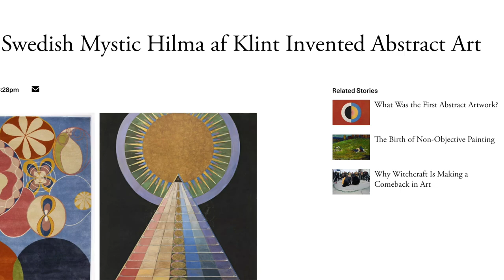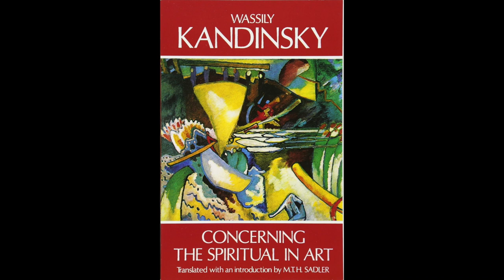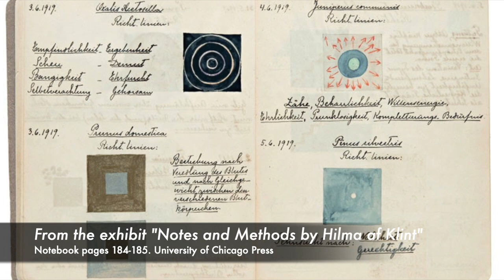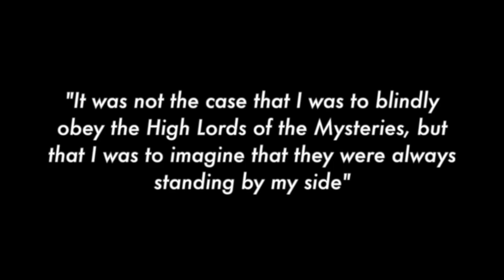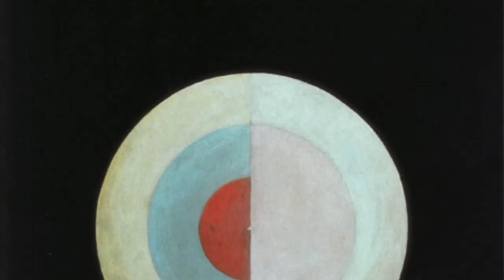Tidbits Art History | Ep 31: Hilma af Klint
Dive into some art history for beginners, hosted by Gallery Manager Kristina. This week we discuss the origins of abstract art, and how a Swedish painter named Hilda af Klint created it nearly a decade before Wassily Kandinsky.

About Tidbits:
Join Gallery Manager Kristina in a sparknotes-style journey through art history, making stops at artworks you may have heard about and some that may be entirely new to you. The episodes are not arranged chronologically or in any other recognizable semblance of order; just the way this information lives in her brain. Featuring historical context, artistic influences, and also some completely biased personal opinions, hop on this magic school bus for art nerds and join Kristina to geek out over some cool stuff.

Bashkoff, Tracey, Hilma af Klint: Paintings for the Future, ArtBook, 2018
Cain, Abigail. "What Was the First Abstract Artwork?". Artsy.net.